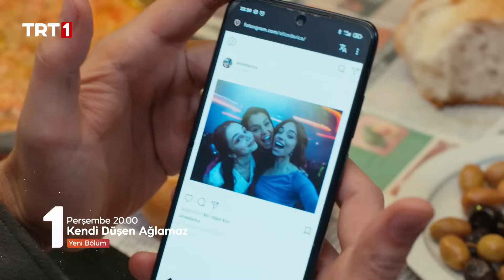Kendi Düşen Ağlamaz 23. Bölüm 2. Fragmanı